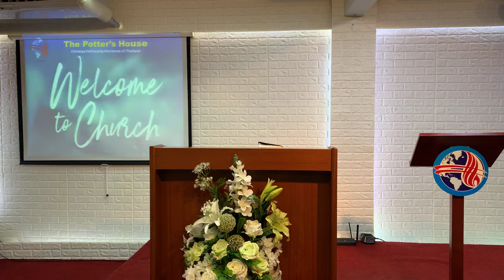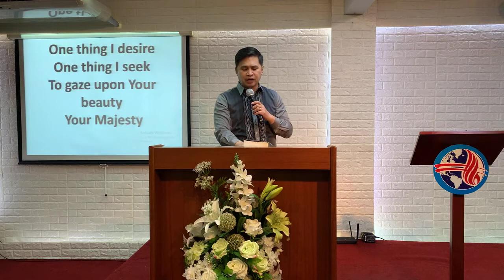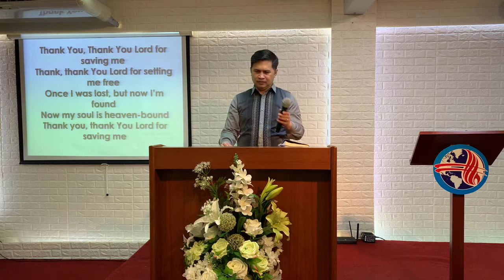“God Rewards the Faithful”